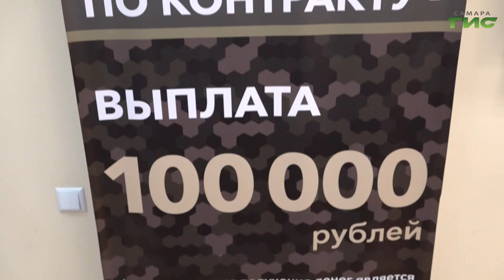В Самарской области увеличили сумму единовременной выплаты при заключении контракта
В Самаре работает консультационный центр для желающих заключить контракт. По номеру, который вы видите на экране, круглосуточно можно получить всю необходимую информацию. Напомню, с октября этого года единовременная выплата при заключении контракта – 2 млн руб. За первый год военнослужащий получает 4,5 млн.